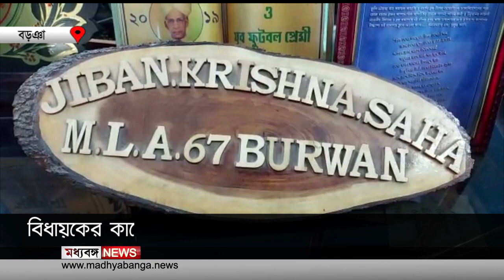Viral Audio: বিধায়কের কাছে চাকরির টাকা ফেরতের দাবি, অডিও ভাইরাল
২০১৭ সালের প্রাথমিক টেট পরীক্ষার্থীকে চাকরি পাইয়ে দেওয়ার প্রতিশ্রুতি দিয়ে ৫ লক্ষ টাকার নেওয়ার অভিযোগ উঠেছে বড়ঞায় তৃণমূল কংগ্রেস বিধায়ক জীবন কৃষ্ণ সাহার বিরুদ্ধে।

Madhyabanga News